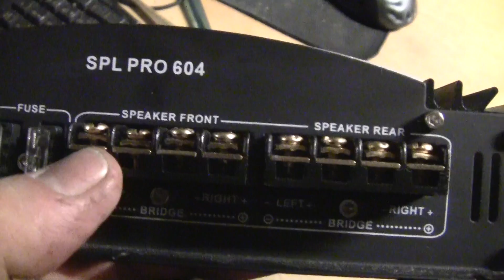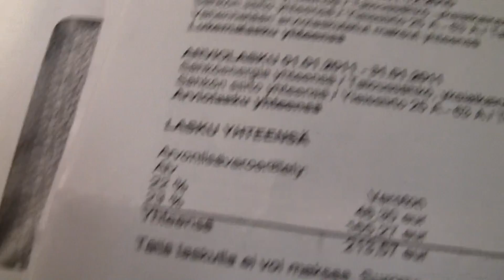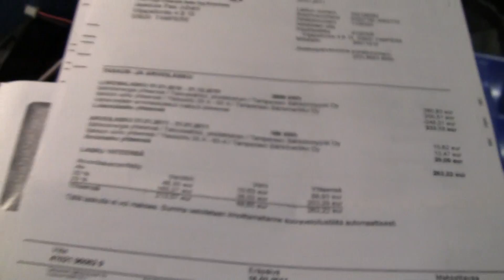Taas Näitä Spl Pro 604 Liuku hinnalla valmistettuja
tuli tällänen taas..sanotaan harmiksi...tässä on koitettu laatua tehdä..tutkitaan...